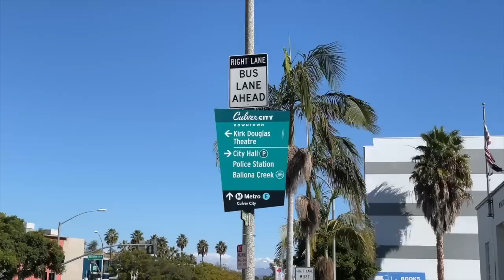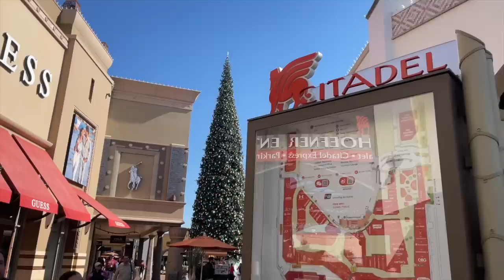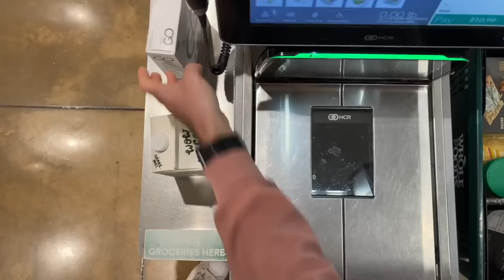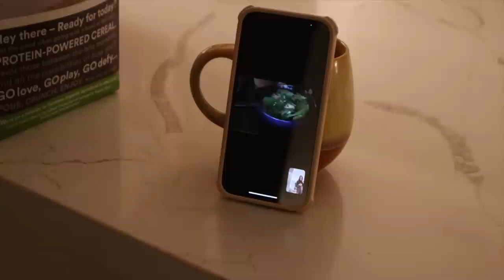VLOGMAS 3: compras en outlets y disfrutando en familia | Raquel Late Vlogs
¡Hola a todos! En el vlogmas de hoy nos vamos de compras a los outlets y os hago un haul con todo lo que compramos

Programa de edición de video: Final Cut Pro X
Cámara: Canon M6 MARK II